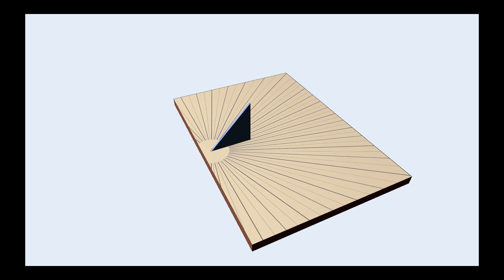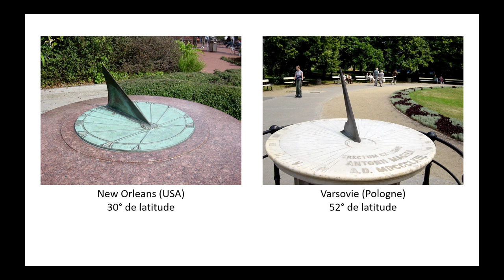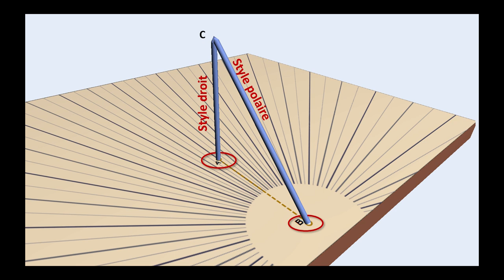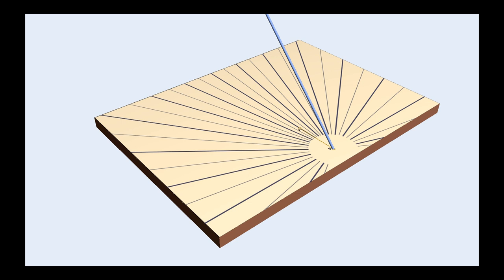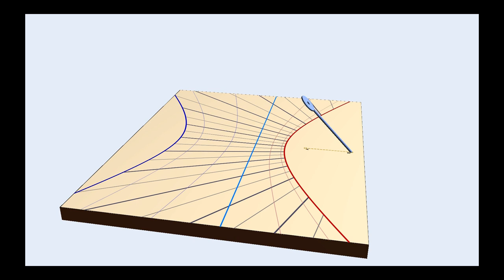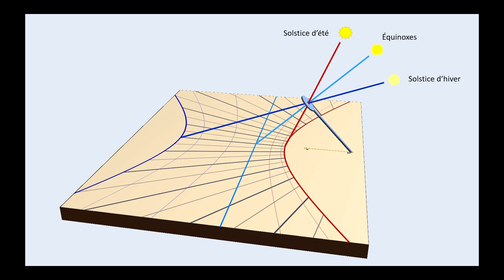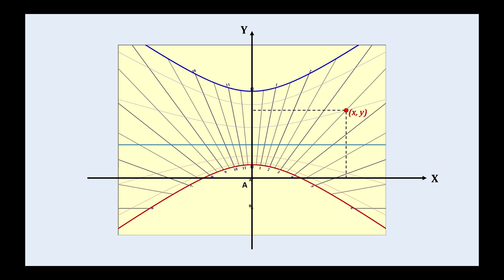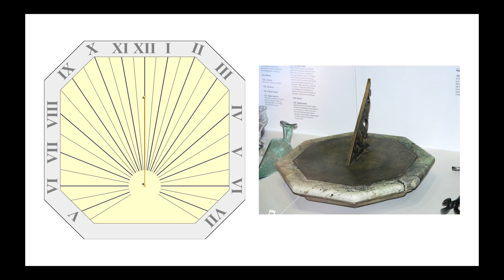Le cadran solaire horizontal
Le cadran solaire horizontal : ses caractéristiques, son fonctionnement, comment le créer avec le logiciel Shadows.